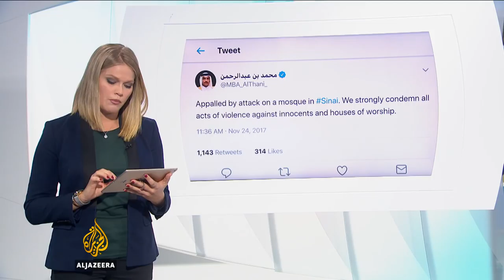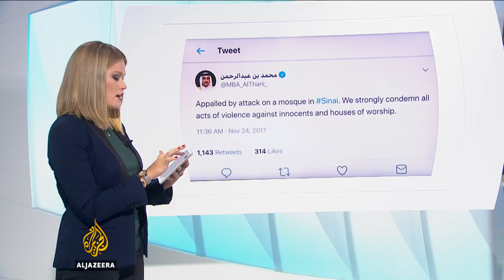🇪🇬 The world reacts to mosque bombing in Egypt | Al Jazeera English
PrayforEgypt and Sinai are trending in Egypt and around the world. The top tweet in Egypt right now is of this picture, posted by the goalkeeper of FC Barcelona.

The attack dominated the front page of the New York Daily News. "Mosque Massacre" was all it said with the image that is circulating online as the main image of this attack.

Trump condemned the attack and in the same tweet said, "We Need the WALL, need the BAN! God bless the people of Egypt."

The mostly sarcastic responses to his tweet then dominated most of the conversation. In a rebuttal, a magazine editor said, "True, a wall along the Mexican/American border is the logical response to a terror attack in Egypt."

If  you are posting about this, tag us so we can see what you have to say. Be sure to use the hashtag AJNewsGrid.

Al Jazeera's Leah Harding reports.